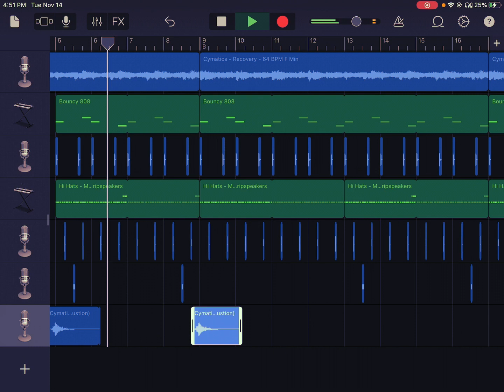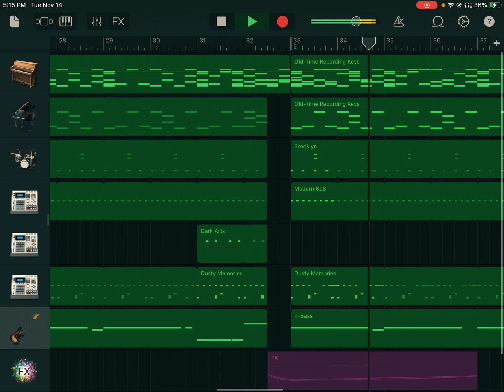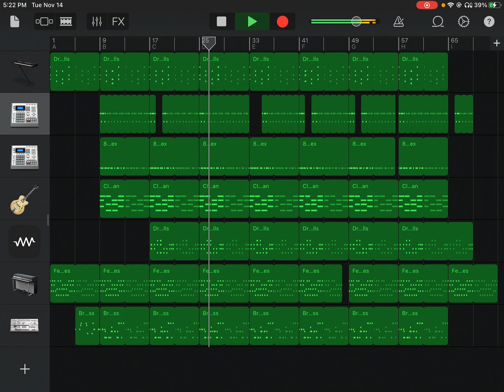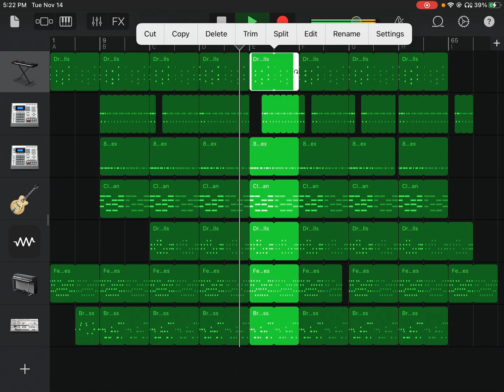Beats hand-produced for You! — Beat Compilation #1